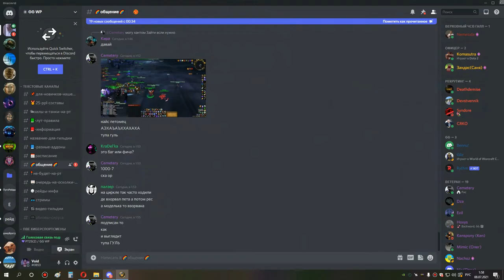04 4я часть ульда 25 бдк 07 07 21